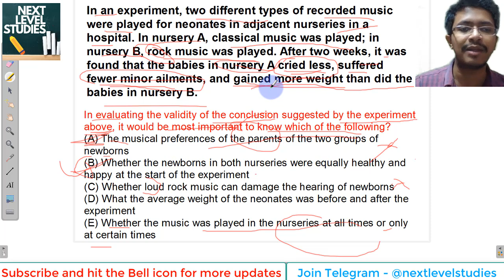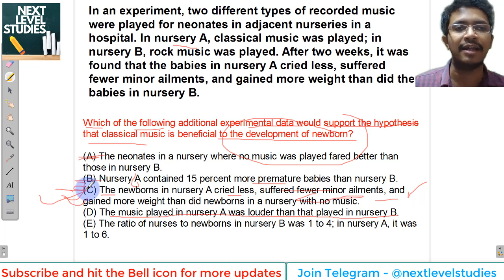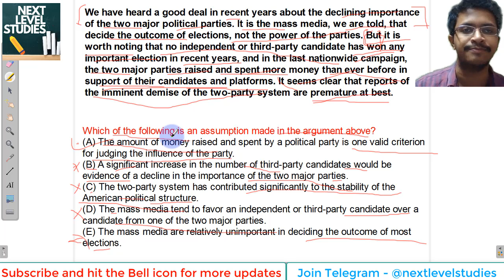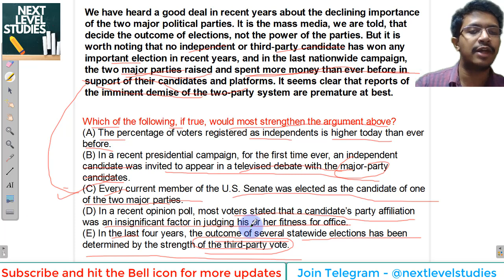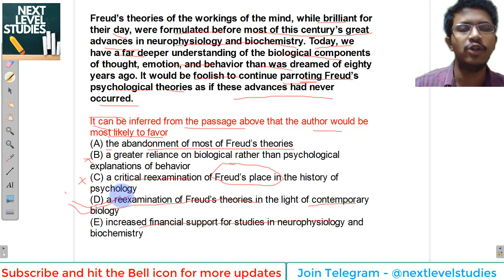CLAT 2020 | Critical Reasoning Questions Discussion | TIPS TO SOLVE CR QUESTIONS |Next Level Studies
Join our telegram group and post your doubts or Search by @nextlevelstudies